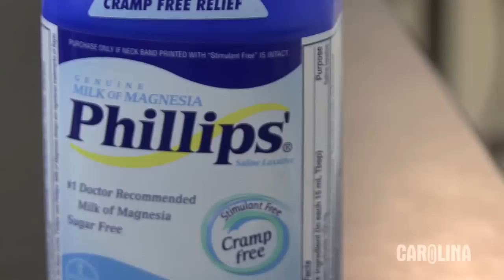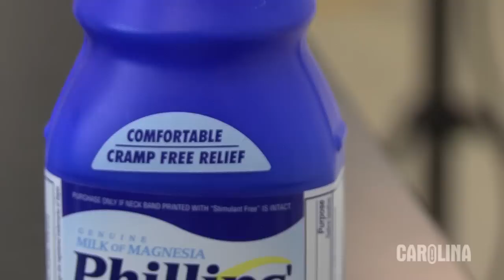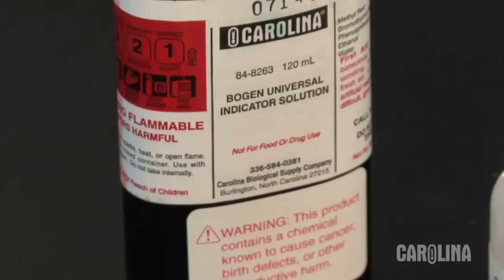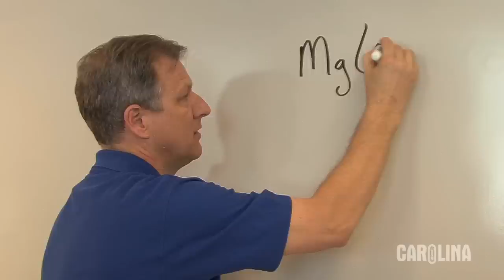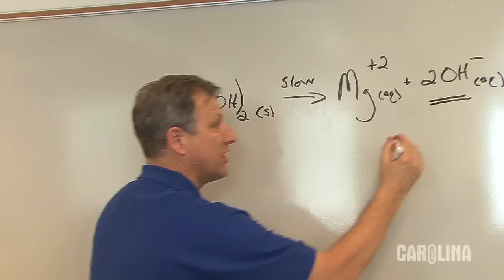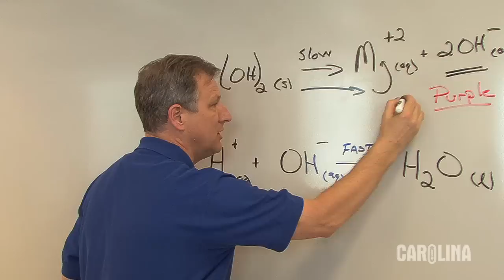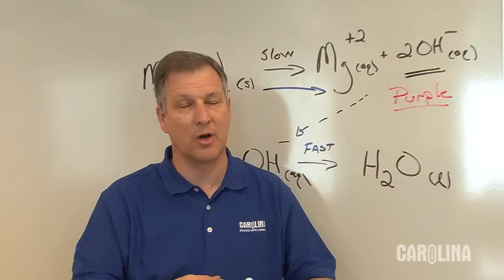MOM Rainbow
We are going to neutralize a dilute solution of magnesium hydroxide with an acid. The solution will contain universal indicator so we can monitor the pH of the reaction by watching the color change of the universal indicator.

What makes this activity more interesting than a traditional acid/base reaction is that the magnesium hydroxide is almost insoluble, [0.01 g / L].